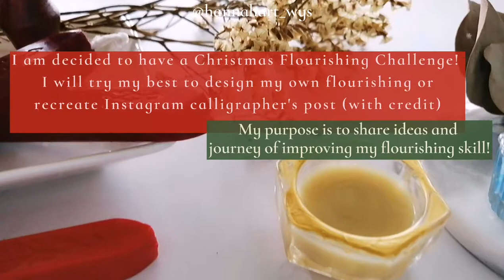【Copperplate】25 Christmas Card Ideas Challenge! (Part 1) using copperplate calligraphy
I am having a 25 Christmas card ideas Challenge by using copperplate calligraphy! I will try my best to design my own flourishing or recreate Instagram calligrapher's post (with credit). My purpose is to share some ideas for Christmas card design and journey of improving my flourishing skill!

0:13 #1 Christmas tree ( Style 1)
1:05 #2 Christmas tree ( Style 2)
1:06 #3 Leaf ( Style 1)
1:59 #4 Leaf ( Style 2)
2:16 #5 Red berry branch
3:00 #6 Christmas bell with ribbon
3:12 #7 Pine corn
3:50 #8 Snowflake

Paper: Arto by CAMPAP
Ink: Kuretake, Pentel, Buncho
Nib: Hunt101

Hi, I'm Hannah from Malaysia! I having a lot of hobbies and my favorite one is calligraphy 😍 hope to share skills and experience that I learned with you all ☺️ Not a pro, let's improve together and enjoy the video. Hope my videos might bring satisfactions and chill to you 💛💚🧡❤️